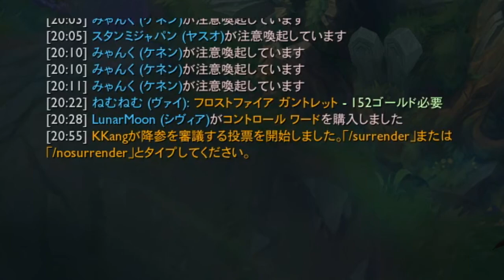ほぼ敗北確定の試合を、ワンプレーでひっくり返す最強のサポートが現れた【LoL】